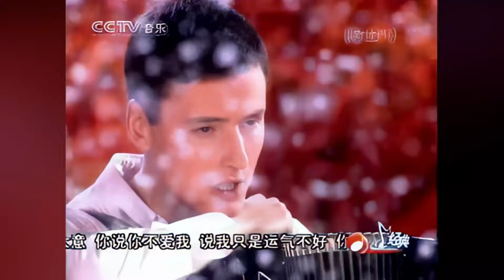🎼Витас - "Невезучий", 2005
New Year's programme, 2005
AI Upscaled by Iilisav